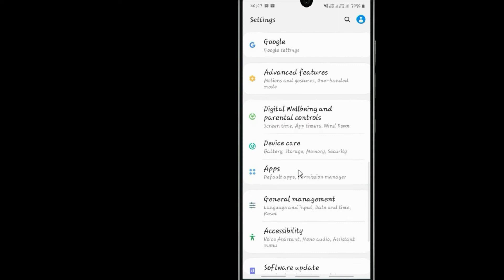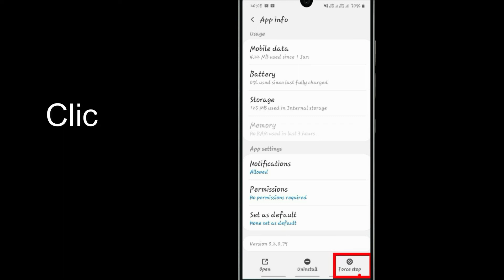Fix Auto Crashing Carrom King App/Keeps Stopping App Error in Android Phone|Apps stopped on Android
If you are having trouble with Carrom King app Keep Closing/keep crashing or applications automatically close, android app keep closing unexpectedly or have questions of why do my app keep crashing android.Please follow the same procedure which is very helpful for resolved this problem to run the Carrom King app again.